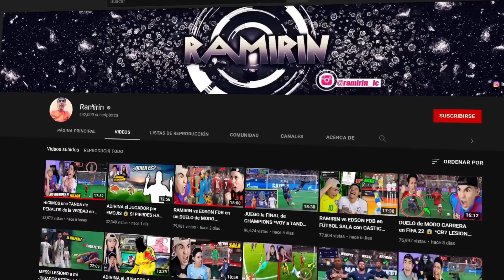RAMIRIN GASTA TODAS MIS FICHAS Y GEMAS PARA CONSEGUIR LAS SKINS DE STUMBLE GUYS! 😱